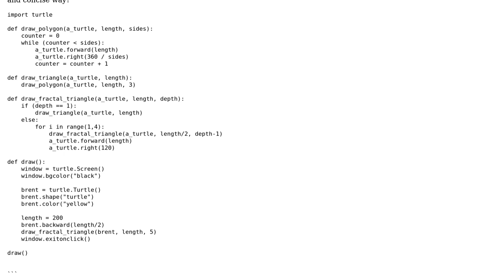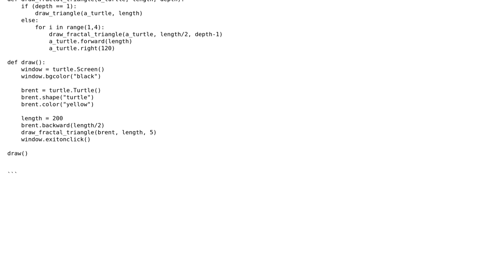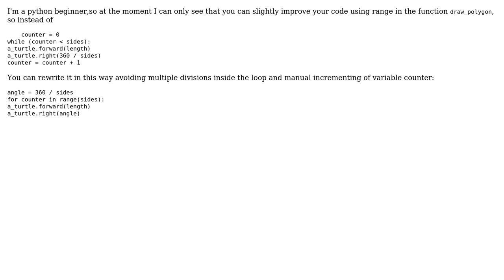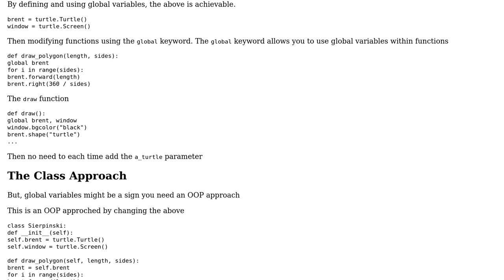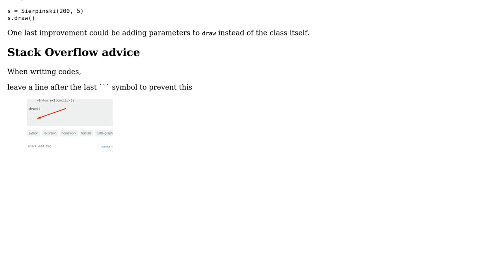Code Review: Sierpinski turtle triangle (3 Solutions!!)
Code Review: Sierpinski turtle triangle

With thanks & praise to God, and with thanks to the many people who have made this project possible! | Content (except music & images) licensed under CC BY-SA | Music | Images & others | With thanks to user RootTwo user dariosicily user Brett Horstketter user Abdur-Rahmaan Janhangeer user 200_success and the Stack Exchange Network Trademarks are property of their respective owners. You are responsible for your own actions.